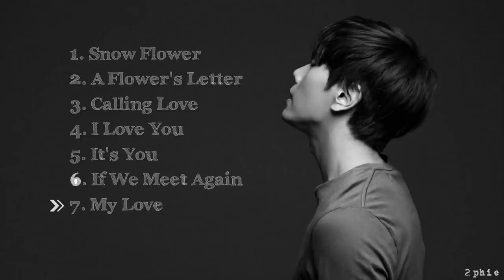Park Hyo Shin (박효신) - OST COLLECTION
The only gift i can make for you, happy birthday to you, my Kong ! :)

1. Snow Flower (Sorry I Love You OST)
2. A Flower's Letter (Iljimae OST)
3. Calling Love (Dae Jo Young OST)
4. I Love You (Athena OST)
5. It's You (Marry Him If You Dare OST)
6. If We Meet Again (My Brother OST)
7. My Love (New Scion OST)

PLZ DON'T REUP WITHOUT MY PERMISSION
TKS 4 LISTENING!!~